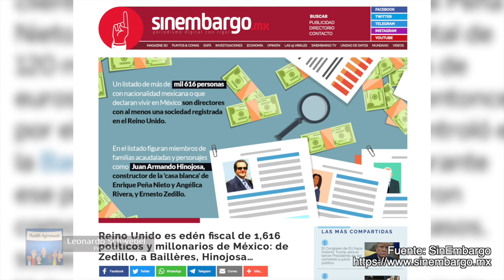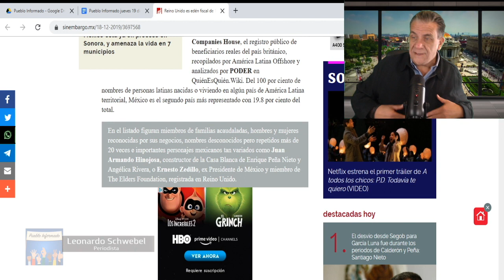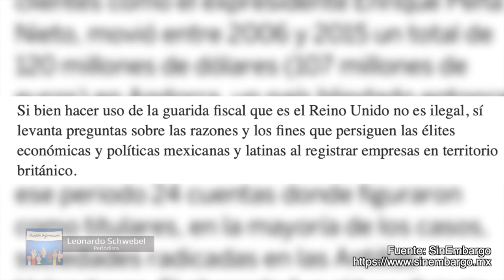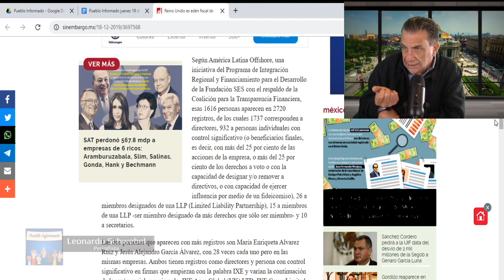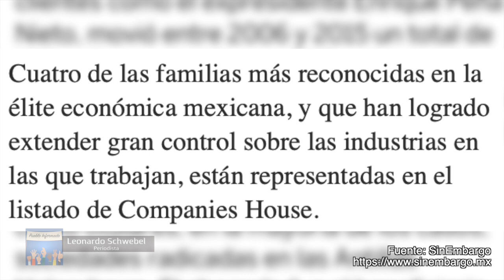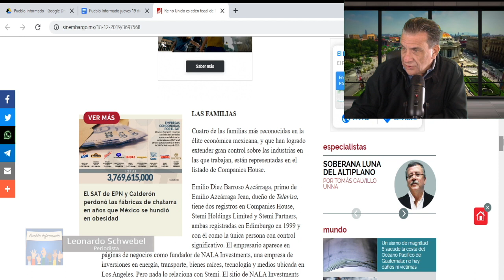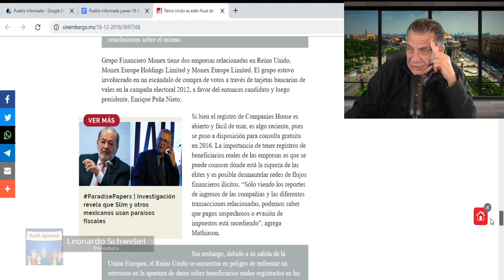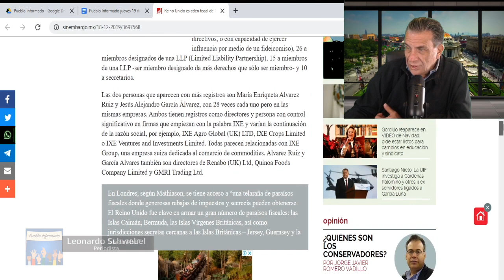Más de 1600 mexicanos tienen en Reino Unido una forma de hacer negocios fantasmas